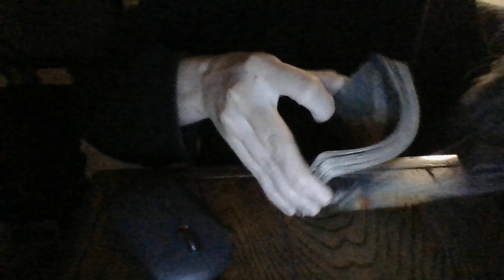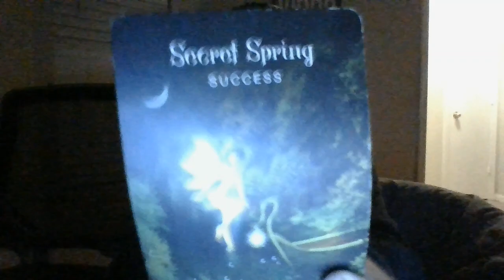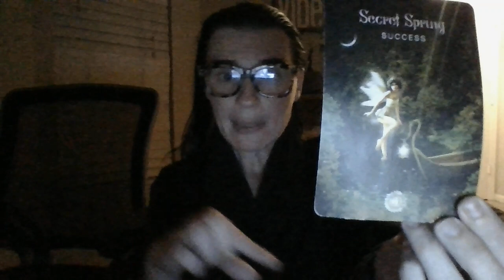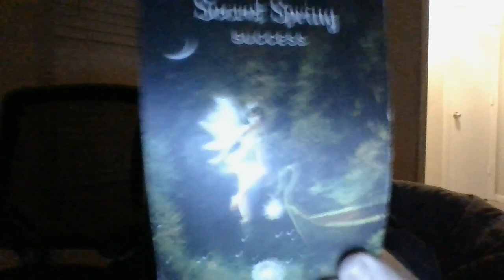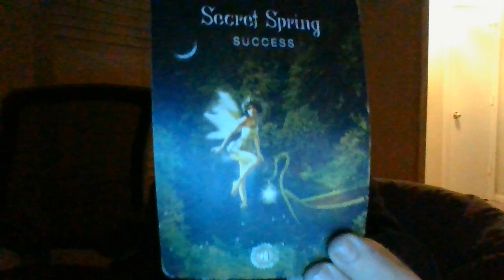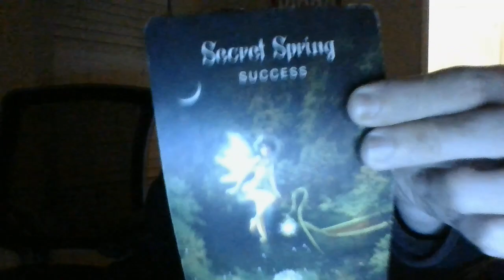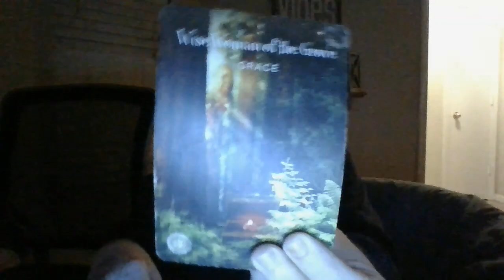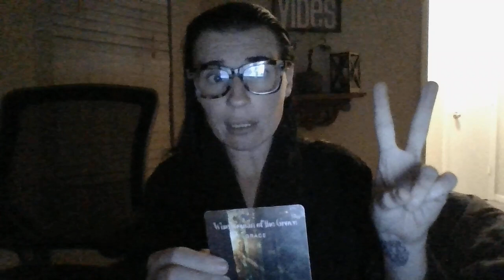OCT22WATCHOUTFOR MAILPOSSLETTER/PACK/ETC.SOMEONEWORKEDHARDTODESTROYYOUR 5YRPLAN-SUCCEEDED.ABOUTTOBF!